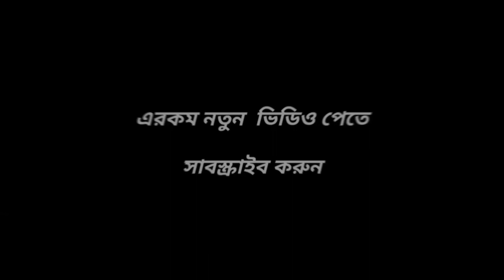ডিম নিয়ে রেপ গান / Dim niye rep song|RSI Funny video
ডিমেৰ_পিঠা_নিয়ে_গান | Dimar Pitha niye song || Saddam h.asminul dj || ashidul music company 2
new songbangla rap
Rsi funny video
bangla new song
bangla rap gaan
bangla rap song
new bangla rap
rsi indicator
rsi trading strategy
xezertv
ashidul music company 2
ashidul music company new video
কাচা মরিচ গান
happy new year 2024
কুদ্দুস
rap song bangla
kacha morich niye rap song
কলিজা তে লাগছে রে | kolija te lagche re | singer sadikul | bangla very sad song

No one will upload our without Permission
অনুমতি ছাড়া আমাদেৰ গান  কেউ আপলোড দিৱেন না )) Ph :-

আমাদেৰ অনুমতি ছাড়া অমাদেৰ channeler গানেৰ ভিডিও বানাবেনা না ll

বন্ধুরা এই ভিডিও টা শুধু মাত্র আপনাদের বিনোদনের জন্য বানানো হয়েছে আপনারা কেহৈ ছিরিআচলি নিবেন না
                    ♥️ ধন্যবাদ ♥️